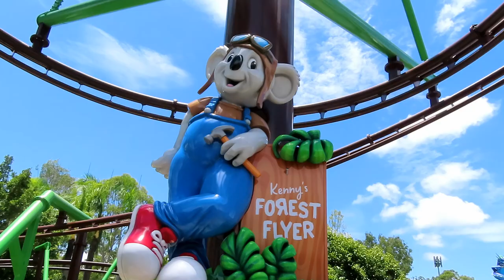Kenny's Forest Flyer at Dreamworld Off-Ride Footage (No Copyright)